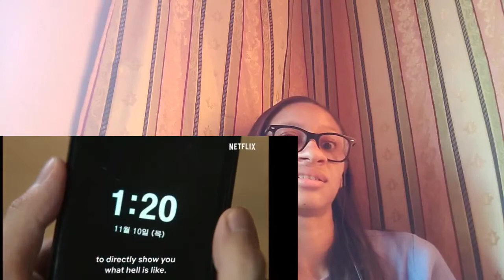Hellbound | Official Trailer (Reaction & Review) 2022 | Netflix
Join the ROACHFORD FAMILIA

TURN ON YOUR POST NOTIFICATION FOR SHOUTOUTS IN OUR VIDEOS.

THANK YOU FOR ALL YOUR SUPPORT IN ADVANCE.

ROACHFORD FAMILIA IN AND OUT...

Also remember to  My Big Brother gaming Channel

FOR INDIVIDUALS WHO LIKE BEING HEALTHY EATING AND DRINKING HEALTHY SMOOTHIES CHECK OUT:

A Netflix Series | Hellbound
The world has become a living hell.
is it murder or divine judgment?

Hellbound | Coming November 19, only on Netflix

Unearthly beings deliver bloody condemnations, sending individuals to hell and giving rise to a religious group founded on the idea of divine justice.